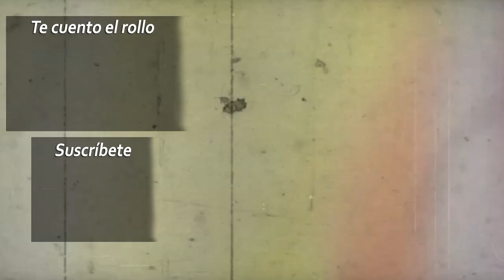REACCIÓN AL RESTO DE COMBATES DE LA VELADA DEL AÑO 2 🥊 CHARLITAS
E V E N T A Z O. Gracias a Ibai y a todo su equipo por hacer todo esto posible.

00:00 - Ari vs Para
10:15 - Luzu nos cuenta que le pasó
13:51 - Final Ari vs Para
16:12 - Momo vs Viruzz
34:25 - Luzu vs Lolito
38:55 - Jagger vs Bustamante